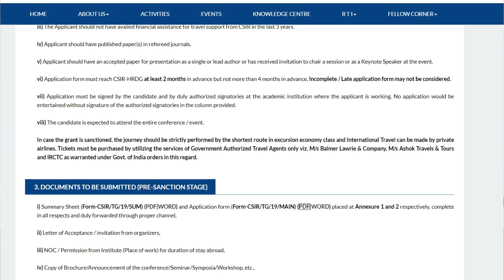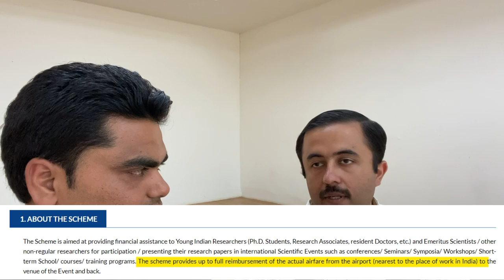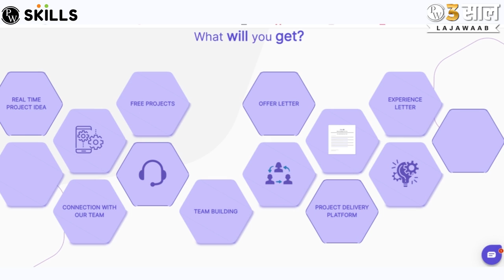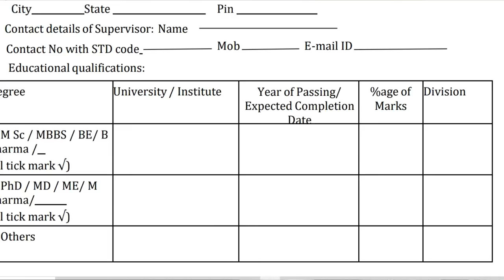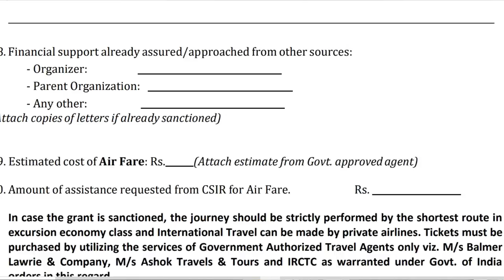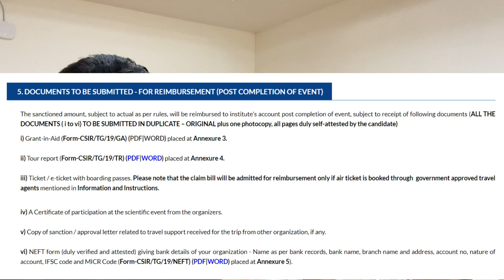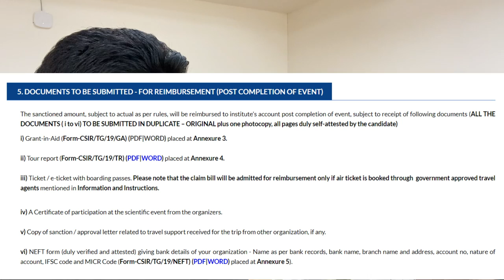CSIR Travel grant ✈ | How to get it | Complete details | International Conference|Must for students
Hey friends,
This is Meraj Ahmad Warsi. I am an alumnus of Aligarh Muslim University and Jamia Millia Islamia and am currently a research scholar at IIT Jodhpur. This is Vlog channel where I will share my experiences at the campus.

In this video, we have discussed about the procedure for applying CSIR Travel grant for international conferences. It was an insightful discussion covering every aspects that will help the upcoming students during their application for the grant. Hope you like the video !!